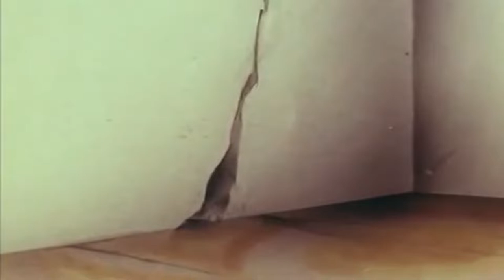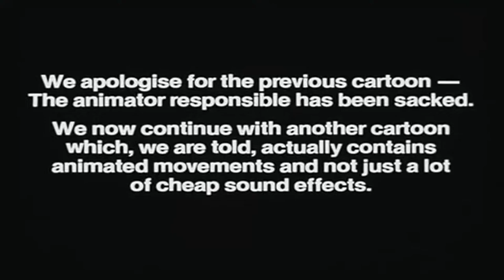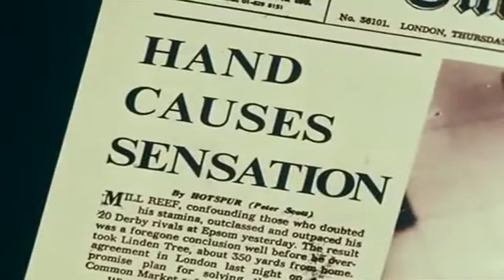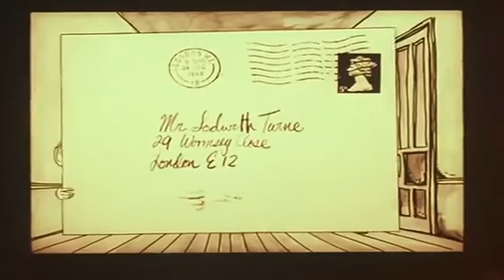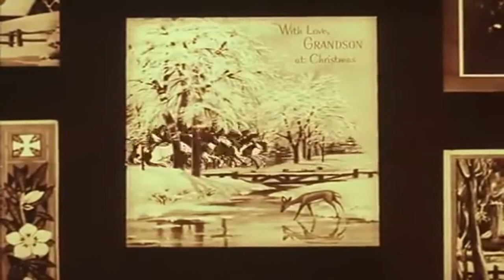Storytime (1968 Short Film)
Story Time is a 1968 short animated comedy compilation film written, directed and animated by Terry Gilliam. It is compiled from several of Gilliam's works from the late 1960s and early 1970s, and stylistically resembles the distinctive animations which Gilliam produced in that period for Monty Python's Flying Circus.

Directed by: Terry Gilliam
Narrated by: Terry Gilliam
Release date: 1979
Running time: 9 minutes
Country: United Kingdom
Language: English